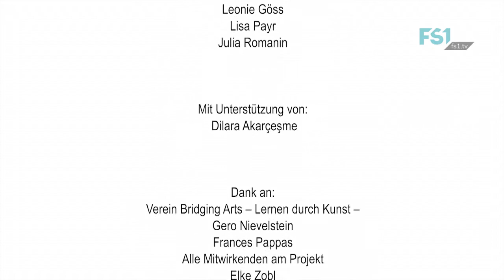W&K Videopodcast | Bridging Arts | FS1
Partizipative Kultur- und Medienarbeit in Salzburg.

Bridging Arts - Lernen durch Kunst.
Projekt: ''Was bleibt...'' ...oder die Geschichte des Rattenfängers''.
Eine Community-Oper von Matthew King.

Eine Videopodcast-Serie des Kooperationsschwerpunktes Wissenschaft und Kunst / Universität Salzburg in Kooperation mit der Universität Salzburg.